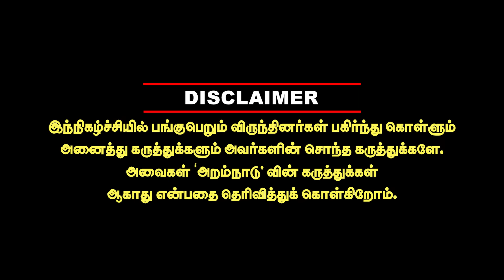நல்லி சில்க்சில் புடவை எடுக்காதீர்கள்! கதறும் சங்கி journalist pandian adyar ananda bhavan interview